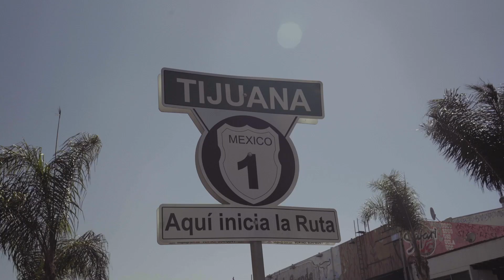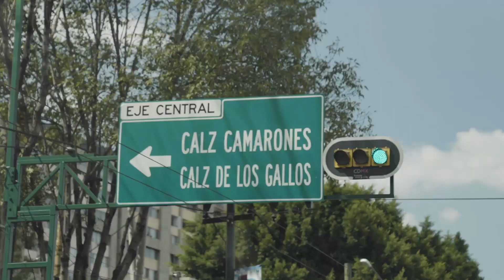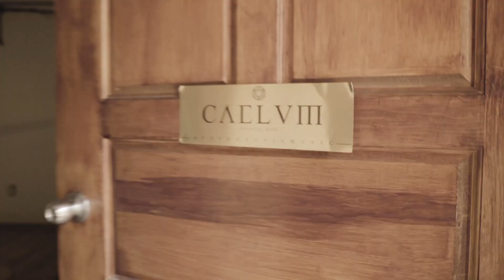Skone & Misionero en México | Red Bull Panamericana - Semana 01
¿Estás listo? Mira la aventura de Skone y Misionero recorriendo de norte a sur el continente americano.